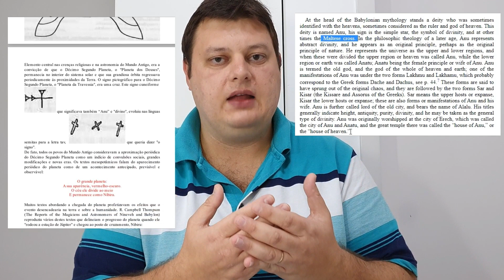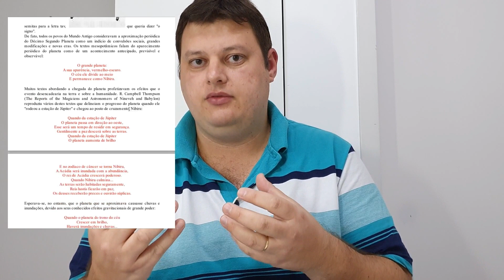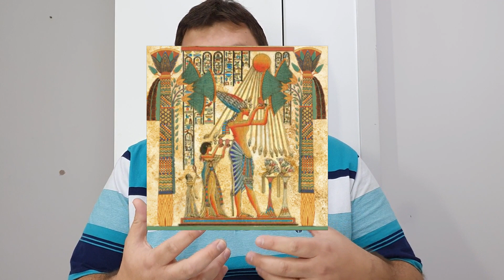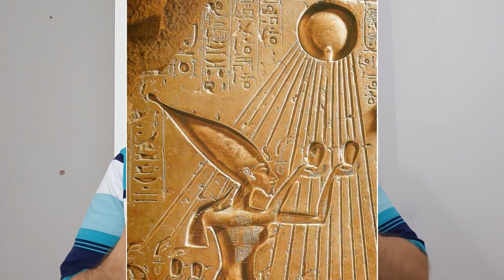DESCUBRA A VERDADE SOBRE ESSE SÍMBOLO | SERÁ UM OVNI? PLANETA NIBIRU? NAVE ANUNNAKI?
Este símbolo aparece em diversas culturas ao longo da história da humanidade. Muitas pensam que este símbolo é uma nave, e de fato é muito parecido com uma nave...
Há algo de enigmático neste símbolo milenar e que precisamos olhar com atenção.
Neste vídeo eu vou te explicar o que significa esta imagem. Também vou te explicar o que Sitchin viu nela e como ele a define... Já te adianto que este é o disco solar, também conhecido como globo alado ou disco alado, o winged sun em inglês.
Neste vídeo também relato um avistamento de um OVNI e as possibilidades que o mistério e a ciência nos demonstram, às bordas entre o conhecimento científico e o mistério...